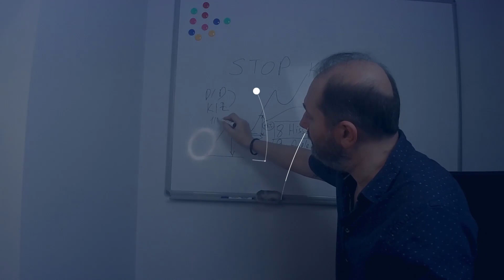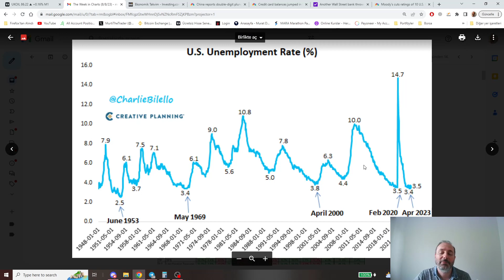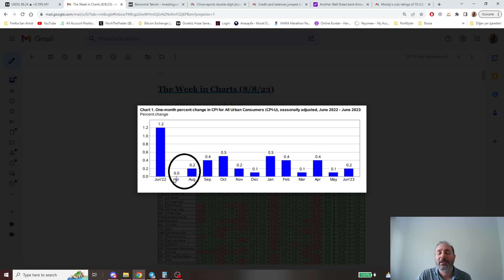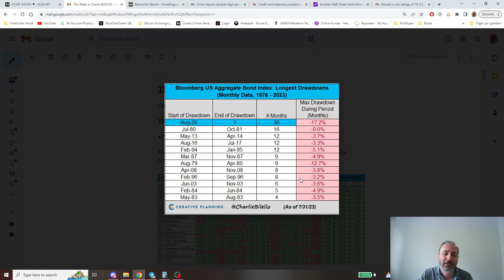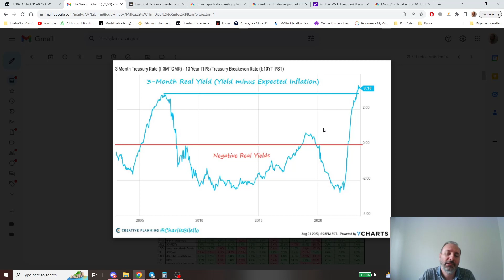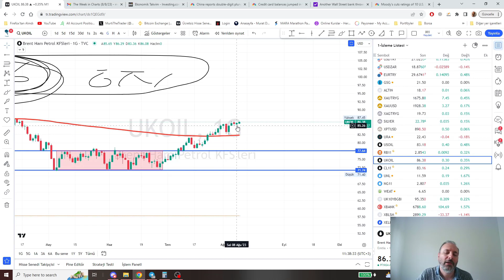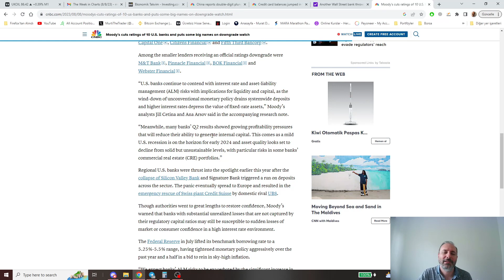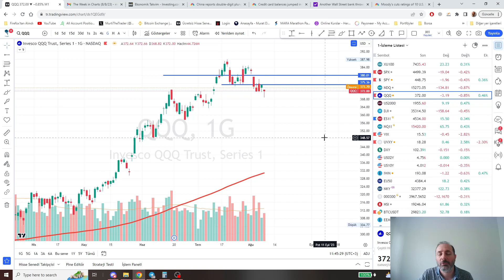Fitch bitti Moody's Geldi - Çin Gene Fişi Çekti - TÜFE Yarın - Murat Dağarslanı